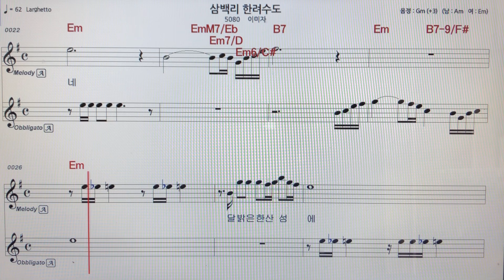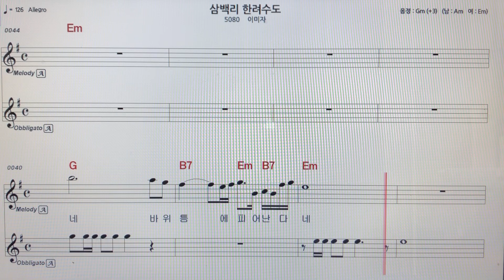이미자~삼백리한려수도 알토색소폰 악보MR ~손미영알토색소폰ㆍ플루트연주